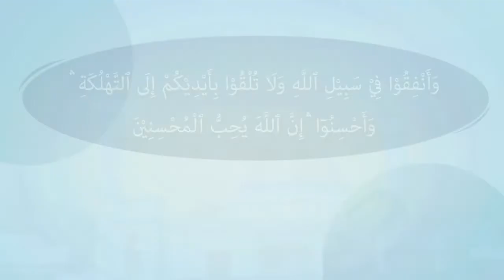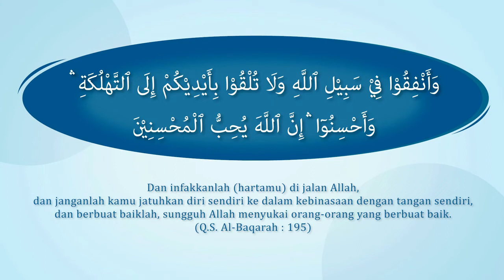Bertemu Sahabat Baru (Part 2) | Kartun Animasi Anak-Anak Islami | Hafiz & Hafizah | Eps 01